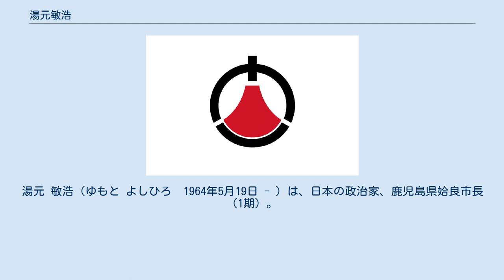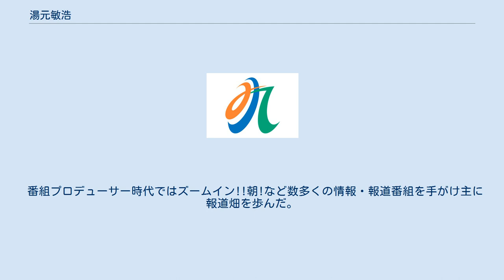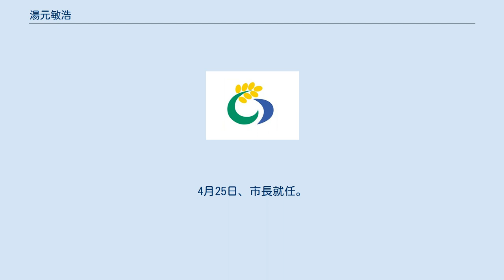湯元敏浩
湯元 敏浩（ゆもと よしひろ　1964年5月19日 - ）は、日本の政治家、鹿児島県姶良市長（1期）。
 日本テレビで政治記者、コンプライアンス推進室考査部考査担当部長、情報カルチャー局担当部長などを務め、情報・報道番組のプロデューサーを担当した。
 鹿児島県姶良市生まれ。
鹿児島市立東谷山小学校、鹿児島大学教育学部附属中学校、鹿児島県立鶴丸高等学校卒業。
1988年3月、早稲田大学法学部卒業。
 大学卒業後、日本テレビへ入社。
 同期入社の小栗泉と共に報道局に配属され政治記者として活躍。
アナウンサーでは同期入社に福澤朗、村山喜彦、関谷亜矢子、永井美奈子もいた。
 政治記者時代は55年体制が崩壊した時であり記者としての活動は多忙をきわめたという。
 番組ディレクターを経て番組プロデューサーに就く。
 番組プロデューサー時代ではズームイン!!朝!など数多くの情報・報道番組を手がけ主に報道畑を歩んだ。
 コンプライアンス推進室考査部考査担当部長、情報カルチャー局担当部長などを経て2013年7月、日本テレビを退社。
 同年10月19日、2014年4月20日執行の姶良市長選挙に立候補することを発表し、現職の笹山義弘に挑むも僅差で惜敗。
 2014年10月から2017年9月までかごピタ（鹿児島読売テレビ）コメンテーターとして出演した。
 2017年11月1日、任期満了に伴う姶良市長選挙への再出馬を表明し、2018年4月22日投開票の市長選で現職を破り初当選を果たした。
4月25日、市長就任。